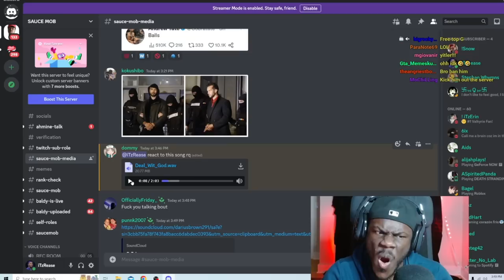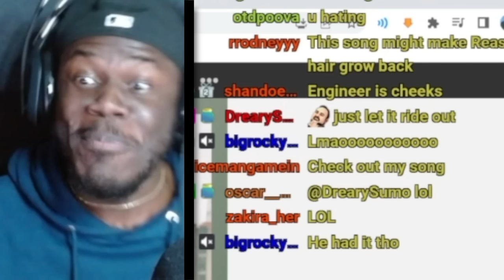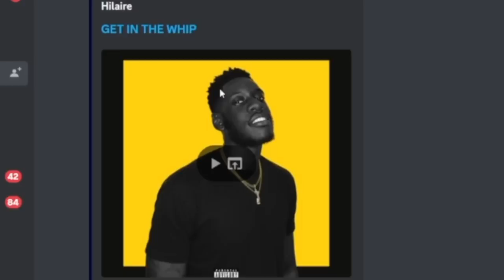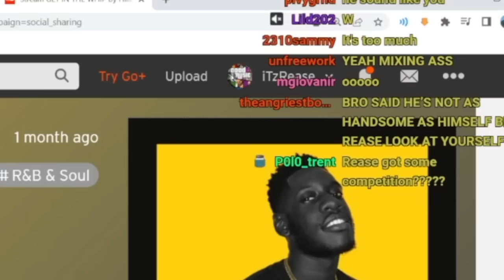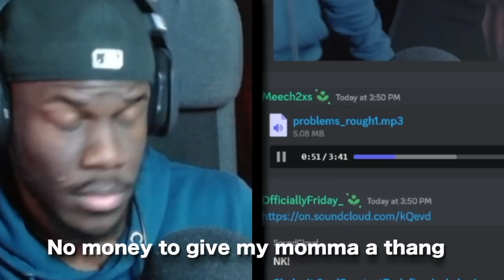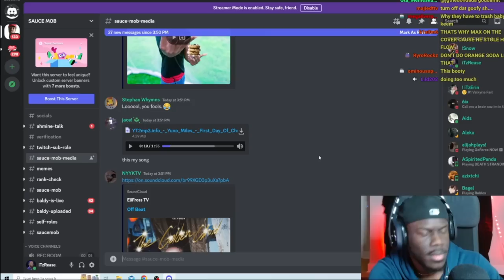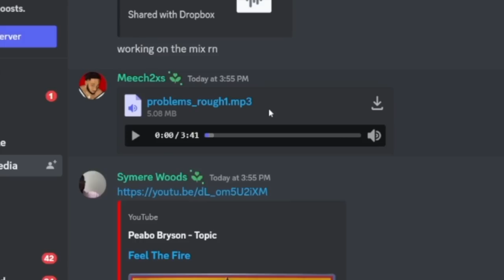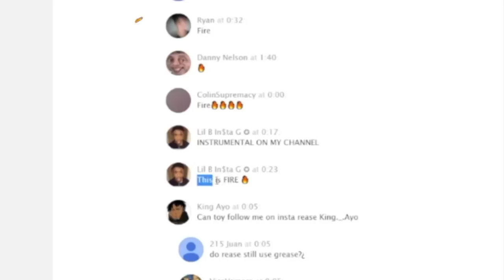I RATED MY VIEWERS SONGS!